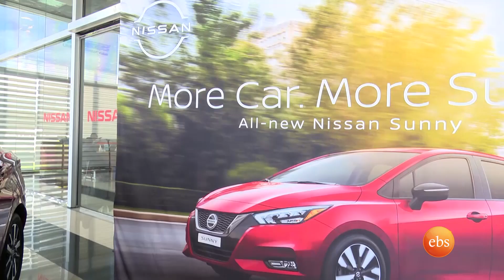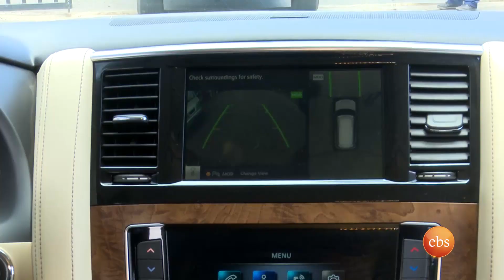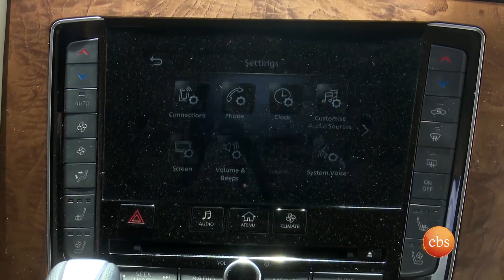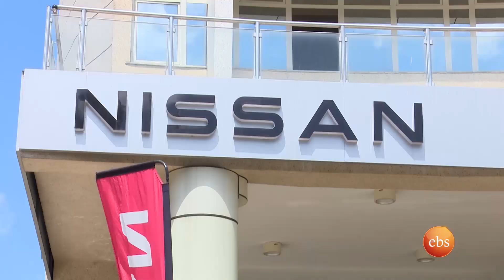በርካታ ዓለም አቀፍ ሽልማቶችን ያገኘው ኒሳን በአዲስ ቢዝነስ /Ethio Business